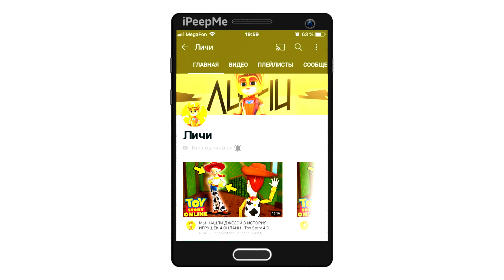😱Я ИГРАЮ НА МОТОЦИКЛЕ ТОЛЬКО ОТ ПЕРВОГО ЛИЦА В МТА ПРОВИНЦИЯ! САМЫЙ СЛОЖНЫЙ ЧЕЛЛЕНДЖ В ИГРЕ!